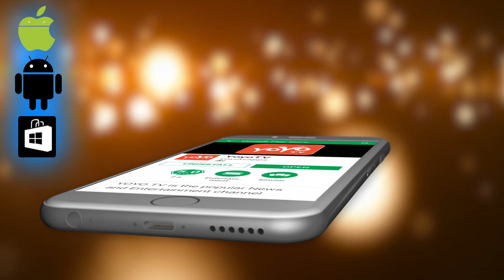ರೈತರ ಖಾಸಗಿ ಸಾಲವನ್ನು ಮನ್ನಾ ಮಾಡಲಿರುವ ಕುಮಾರಸ್ವಾಮಿ | Farmers Private Loan Waiver | YOYO Kannada News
When Kumaraswamy-led government came to power, he waited for loans on co-operative societies and nationalized banks. Both of these actions were inevitable and expected, as they announced in the election manifesto. Meanwhile, the Chief Minister's statement that Varamahalakshmi was a special contribution to the people of the country was all the attention and curiosity.